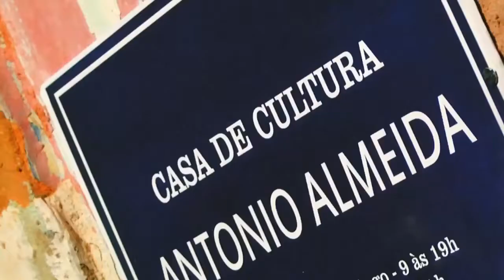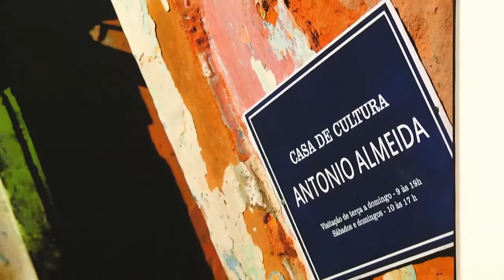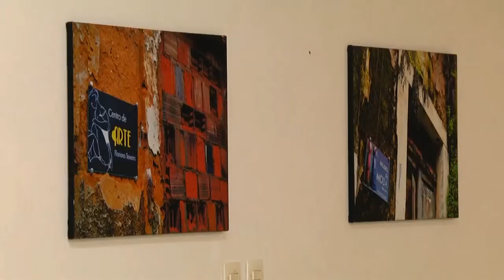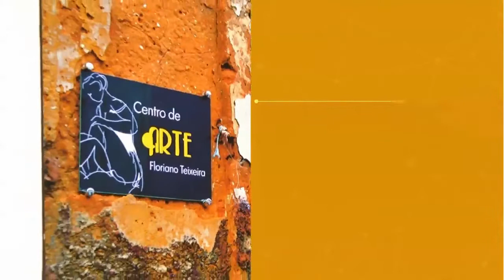Via Cruviana | Exposição de Dinho Araújo | parte 3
No terceiro bloco do programa Via Cruviana Roraima você vai conferir a exposição do artista plástico Dinho Araújo, que reuni uma série de trabalhos como: registros fotográficos de intervenção urbana, instalação fotográfica e um vídeo dança.